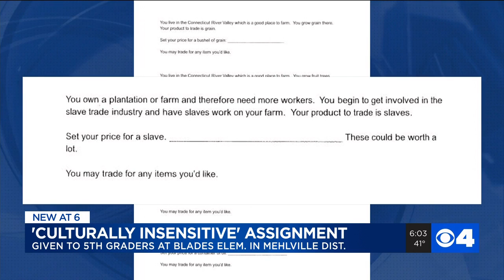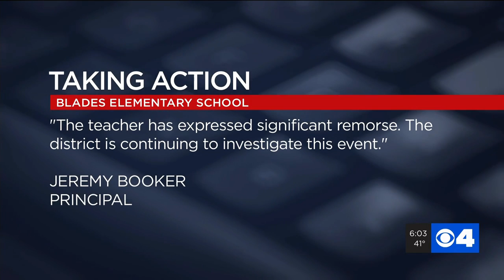Mehlville teach on administrative leave for slave trade homework question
A Mehlville School District principal responded to parents after a ‘culturally sensitive’ assignment was given to fifth graders last week.

Blades Elementary School Principal Jeremy Booker said the assignment was part of a social studies class meant to address market practices that influenced early settlement in America.